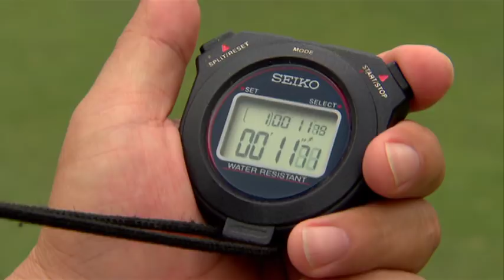Speed Putting | Skills Challenge